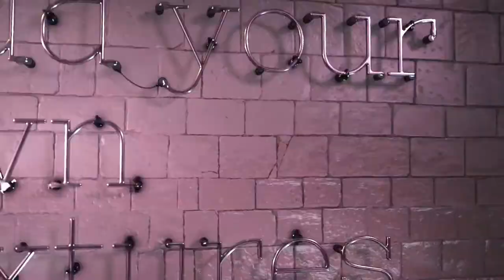Real 3D Neon Kit - After Effects Toolkit [AE Templates]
Real 3D Neon Kit produces highly realistic 3D neon signs. Simply type your text, and the toolkit automatically converts it into real 3D neon!

Unlike other After Effects templates, this Neon Toolkit produces 100% real 3D models from your text and images, using the powerful Element 3D plugin. This allows for hyper realistic results, dynamic camera movements, shadows and reflections.

This professionally designed mockup kit for Adobe After Effects has it all, combining simplicity of use with professional customization features to help you design your own realistic 3D neon signs.

5 background materials to choose from with 9 unique textures. Easily switch and choose any style, or even import your own background image!

The toolkit have7 pre-made camera movements and 4 scene light animations!

3D Models and Neon Modules are included with the kit. Simply drag any module over your neon sign. You can copy and use each module multiple times.

Included modules:
Neon Wedge Connection
Neon Connection/Screw
Neon Connection
Neon Bracelet
Wire Tube Connection
4 – Wall Connections
Wire Connection
Wire to Neon Connection
4 different wires
Bringing this altogether the toolkit has an easy to use interface, with a detailed help video series, outlining every feature.

Features:
Compatible with After Effects CS6 and above.
Element 3D V2.2 Required
Add Metal Frame with any Neon in 1 click.
Use a non-Neon word.
Easily select the duration of the animation. Up to 1 minute.
Final output in up to 4K UHD Resolution!
Full HD – 1080p is also included.
Friendly interface.
Easy to follow help video series included.